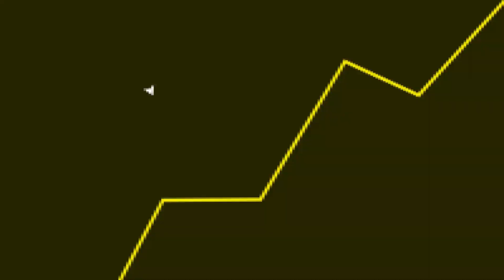ATTACK on TITAN no FORTNITE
Fala galera! No vídeo de hoje teremos um corte comentando sobre o Attack on Titan.